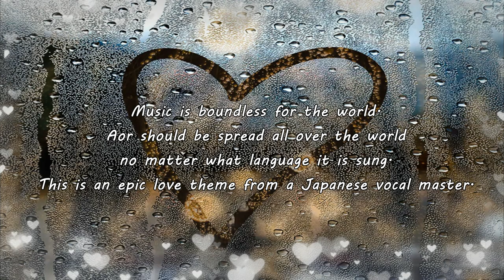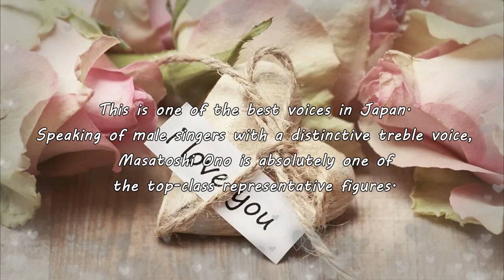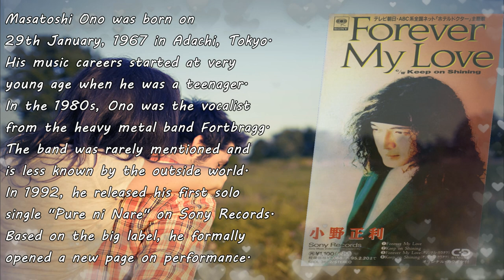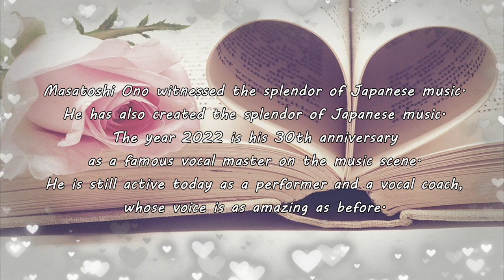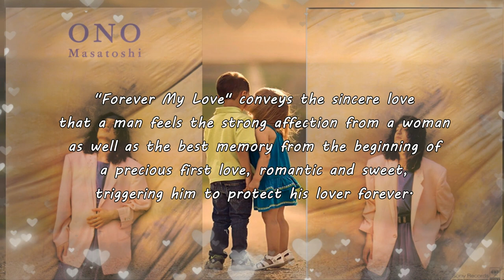【Melodic Rock/AOR】Masatoshi Ono 小野正利 (JP) - Forever My Love 1993~Emily's collection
【Pls look at the top comment first】When it comes to the legendary singer with a distinctive voice on Japanese music scene, Masatoshi Ono should never be forgotten. He is an excellent solo singer, a lead vocalist from rock band as well as a notable vocal coach, who is active in music world for 30 years.

I think a great proportion of global music lovers know and have heard Japanese pop and rock sounds, which stand out from all the Asian music as well as rule the Asian music in the past decades. At least music in East Asia especially in Hong Kong and Taiwan is deeply influenced by Japanese music gems in the past. Besides, many hit singles from Japanese artists also influenced the artists from the western countries as we can hear lots of American and British artists play the cover songs originally from the Japanese artists. Masatoshi Ono is a good example whose great hit once was covered by a US music legend.

Masatoshi Ono was born on 29th January, 1967 in Adachi, Tokyo. His music careers started at very young age when he was a teenager. In the 1980s, Ono was the vocalist from the heavy metal band Fortbragg. The band was rarely mentioned and is less known by the outside world. In 1992, he released his first solo single "Pure ni Nare" on Sony Records. Based on the big label, he formally opened a new page on performance. The year 1992 also witnessed Ono's great hit coming out, which deeply influenced a US music legend to cover the song many years later as I mentioned before. The song is entitled "You're The Only", which made Ono win notable attention and helped him to win the "Rookie Of The Year" award at the 34th Japan Record Awards and an invitation to that year's Kōhaku Uta Gassen. "You're The Only" is included in Ono's 1992 solo debut "Voice Of Heart". About its cover in English, it was sung by legendary Chicago's vocalist Jason Scheff. The song is a pop ballad, touching fans in the heart, which was a Japanese TV drama's theme title song (君のためにできること).

In 1993, Ono released his second studio album "M. Ono" on Sony Records. Here the song "Forever My Love" is included in this album as a major single as well as his another great hit. In the past decades, Ono released a great deal of hit singles, leaving J-pop and J-rock fans deep impressions. His clear and beautiful treble voice is a great symbol, making Ono stand out. Both "Forever My Love" and "You're The Only" are Ono's representative works, which he loves to perform on the TV shows and the gigs, and were released on the single EPs and included in his Golden & Best compilation CD. Japanese songs usually feature English titles. For non-Japanese people, enjoy the beautiful tunes.

Masatoshi Ono witnessed the splendor of Japanese music. He has also created the splendor of Japanese music. The year 2022 is his 30th anniversary as a famous vocal master on the music scene. He is still active today as a performer and a vocal coach, whose voice is as amazing as before. This is one of the best voices in Japan.Speaking of male singers with a distinctive treble voice, Masatoshi Ono is absolutely one of the top-class representative figures.

Compared to the majority of Japanese singers, Ono is very good at singing English songs, who is deeply influenced by western rock music. After all, he is a rock singer and even a metal singer in his early years though a great deal of his epic singles feature pure pop and pop rock style.

In 1994, he released an English album, called "For Pure Lovers", featuring six cover songs from the English great hits. In the album, he also sang the English re-arranged version of his hit single "You're The Only". The cover by Jason Scheff was based on Masatoshi Ono's own 1994 English version of the song. It's common that Japanese hits influence the western musicians.

As a vocal master, Masatoshi Ono can perfectly deal with various genres from pop to metal. It is worth mentioning that 1980s hard rock and melodic rock consist of the indispensable part in his life. He can combine various features from the western rock vocalists and cover their songs such as Dio, Crimson Glory, Rainbow, Cheap Trick, Whitesnake, Scorpions, Europe, TNT, Lion, Journey, Helloween, Heart etc.

He is so proud to be a rockman and cover the hard rock gems. He entitled his cover CD "The Voice -Stand Proud!", which was released in 2011 in his 40th. In 2009, Ono started to perform in the power metal band Galneryus, whose rock spirits always burn and never fade away with age. Reviewing this "Forever My Love", it is his everlasting aor passion. The song conveys the sincere love that a man feels the strong affection from a woman as well as the best memory from the beginning of a precious first love, romantic and sweet, triggering him to protect his lover forever.

This video is made for all the lovers no matter the young and the old. Also, it is my best salute to legendary Mr Masatoshi Ono.